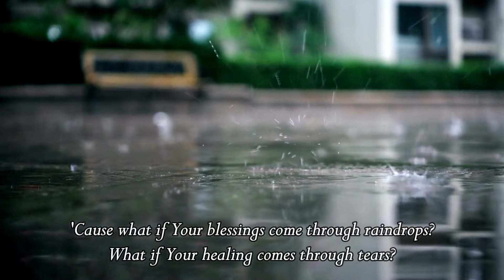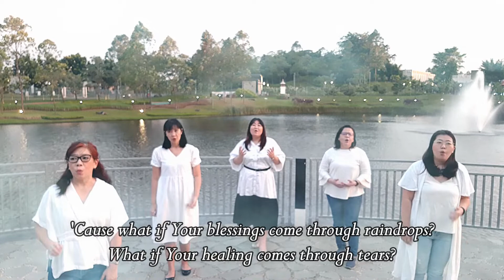VG Gracia 16 Jan 22_Blessings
Persembahan pujian secara virtual dari VG GRACIA pada Ibadah 16 Januari 2022